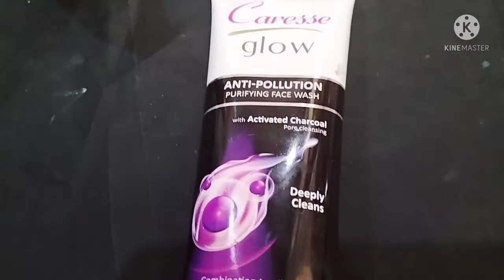Aj ki morning routine 😇|Naina Rajpoot vlogs